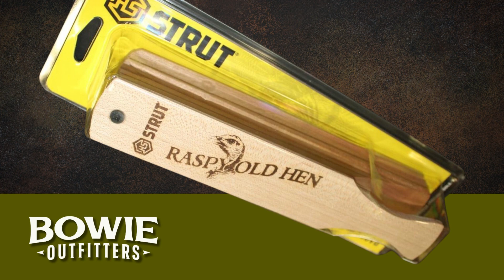8.21-26.23 HUGE Bowie Overstock Auction: Bowie CALLS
Auction Dates : Monday, August 21-26, 2023 | Bidding Closes starting at 10am
Location : Two Locations Baton Rouge, LA and Port Allen, LA

Preview : No Preview is Available for this auction.

Henderson Auctions has been commissioned to sell a warehouse full of overstock bow hunting, deer hunting, turkey hunting, cooking, fishing, and 800 New and Used Guns inventory for Bowie Outfitters. This huge multi-day online-only auction will start closing on August 21st at 10am.